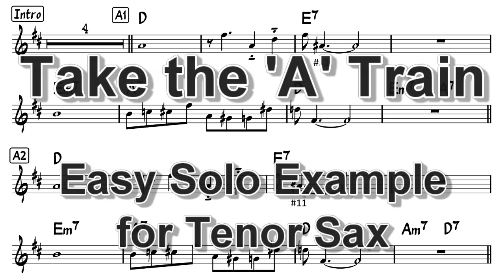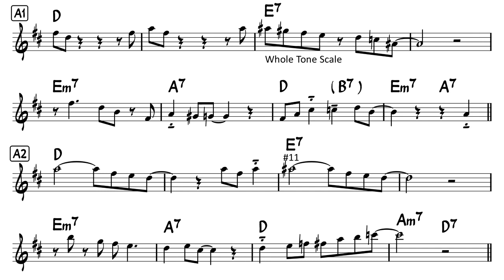Take the 'A' Train - Easy Solo Example for Tenor Sax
Easy Solo Example for Tenor Sax in Bb
Original Solo with Transcription
improvising over the chord progression of jazz tune,
Take the 'A' Train By Duke Ellington and Billy Strayhorn

Sorry, No PDF.
Let's Transcribe!